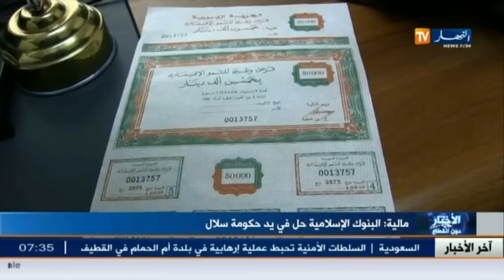مالية : البنوك الإسلامية حل في يد حكومة سلال